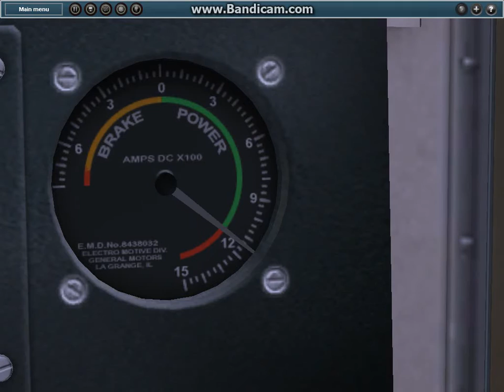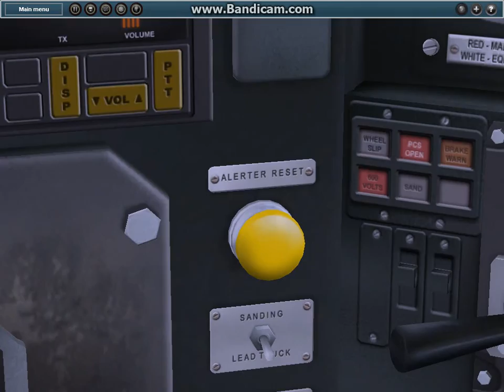trainz 2009:sd40-2的聲音